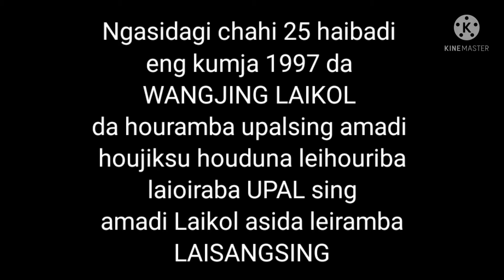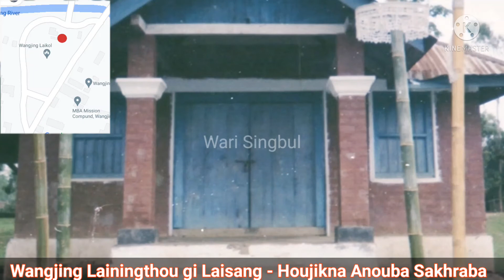Wangjing Laikol gi kuiraba matam gi shaktam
Matam amada Wangjing laikol da houramba amadi hujiksu houriba laioiraba upalsing amadi laisangsing.